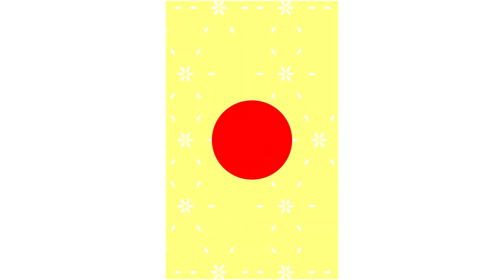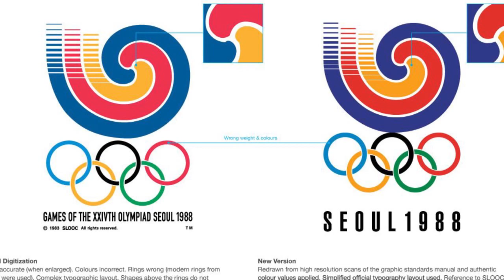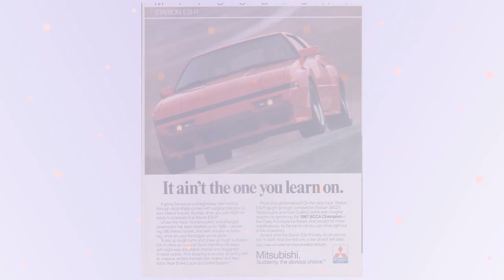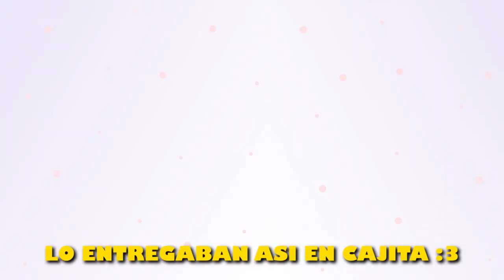😱 TOP 10 CURIOSIDADES 'DAECHWITA' AGUST D 🔥 | DATOS CURIOSOS AGUSTD | 🧐 CUANTAS CONOCES?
Twitter (X) 🐤 ►► @Syron_Tv